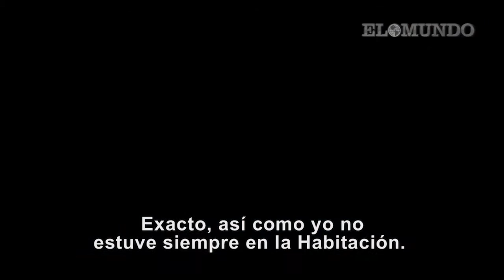Mundo Cine | Creed, La habitación, los 8 mas odiados y más